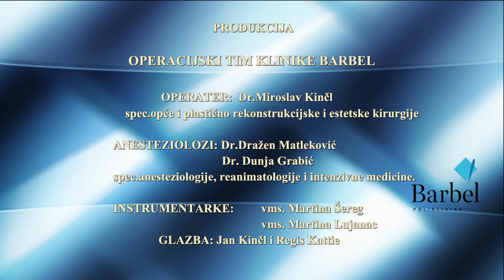Panaricij ("kukac") s osteomijelitisom jagodice prsta / Paronychia (Panaris) & Finger Osteomyelitis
Panaricij ili „kukac“ je gnojna upala vrška prsta. Najčešće dominira pulsiranje, otok i crvenilo. Liječenje je kirurško - incizija i drenaža, potom mobilizacija i kura antibiotika.

Kod prikazane pacijentice slika je bila jako blaga. Tek je RTG slika, nadopunjena termokamerom, pokazala zahvaćenost kosti. Inovacijskim instrumentom smo napravili kružni otvor na ploći nokta, nakon toga otvorili bočnu stranu jagodice, odstranili zahvaćeni dio kosti i provukli dren kroz otvor nokta. Detalje možete vidjeti na našim filmovima o panariciju.